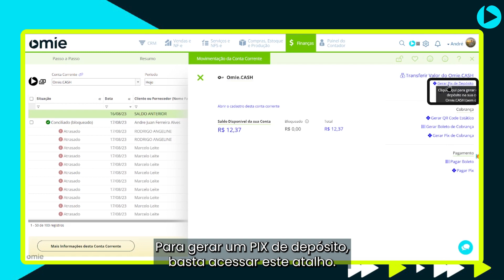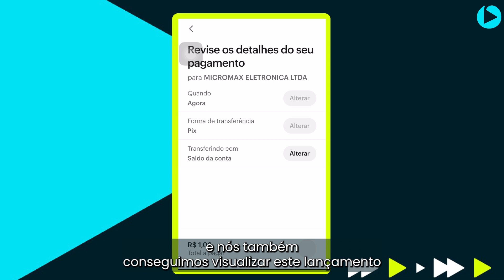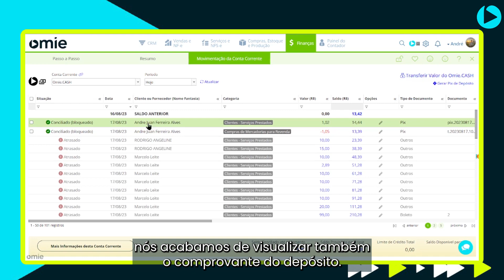Treinamento Omie.Cash Conta Corrente - Como realizar Pix de Depósito